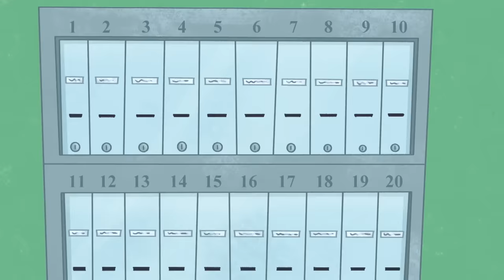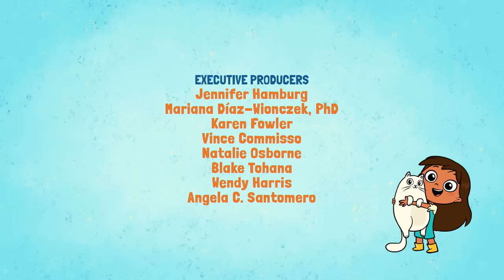Rosie's Rules FULL EPISODE | The Doggie Detectives/A House for Gatita | PBS Kids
While delivering popcorn in Maya’s apartment building, Rosie, Crystal and Mom find a lost dog toy, so they become doggie detectives to find its owner. / Rosie builds a cardboard house for Gatita so she can have a peaceful nap.